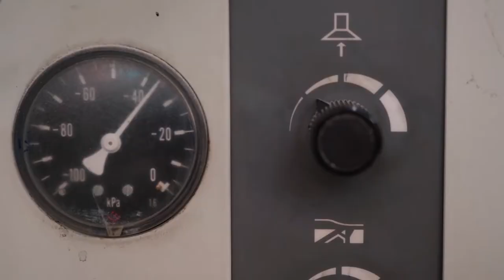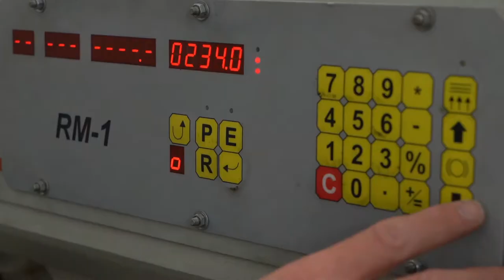Studiolive Design and Printing Company - About us Trailer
Studio Live Design & Printing Company